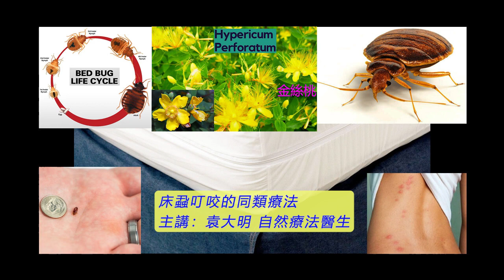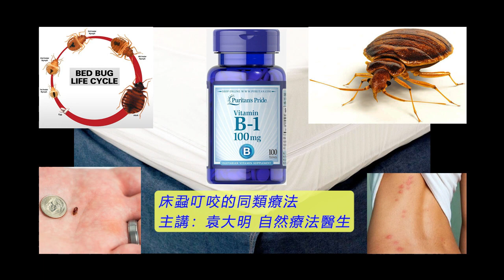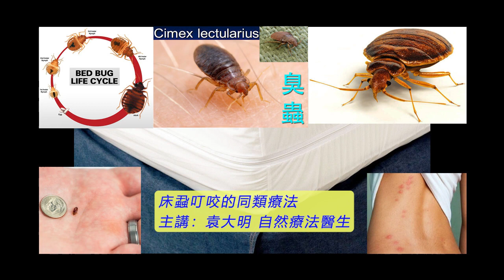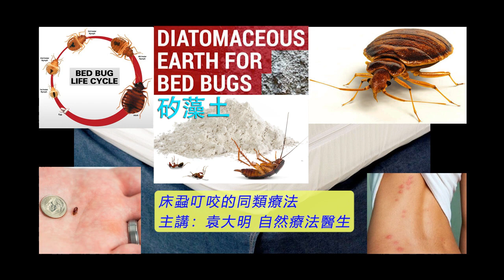《自然療法與你》- EP678 - 床蝨叮咬的同類療法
今集袁醫生和 Della 同大家講解如何使用同類療劑處理「床蝨叮咬」。
【處理「床蝨叮咬」的同類療劑】
蜜蜂 Apis Mellifica 30C：